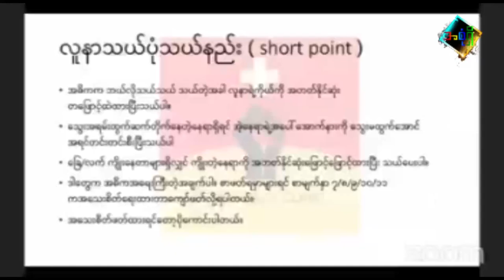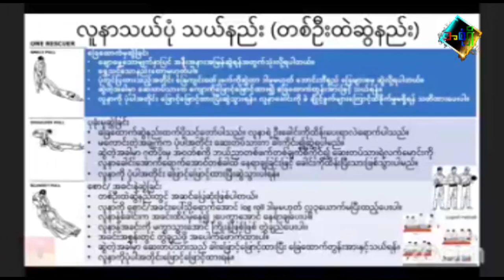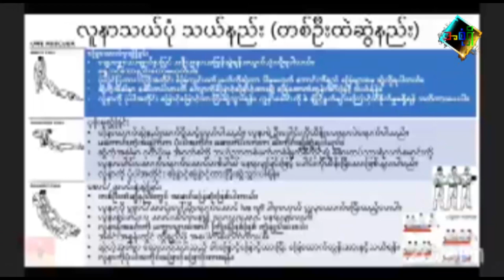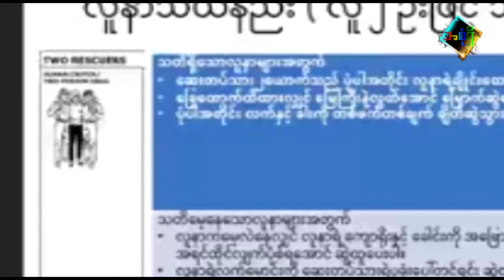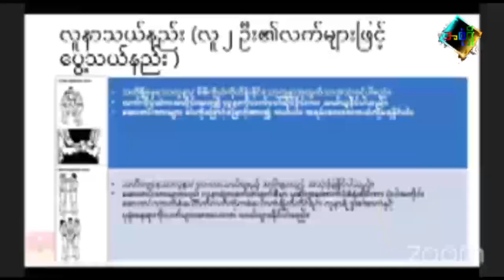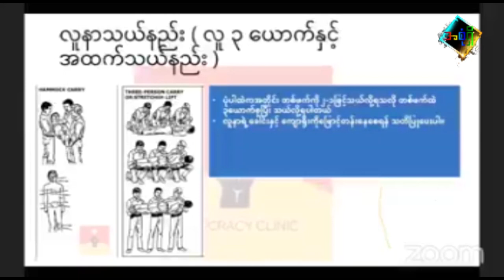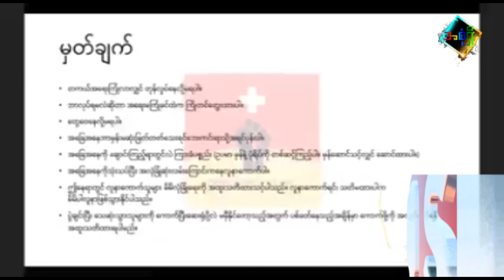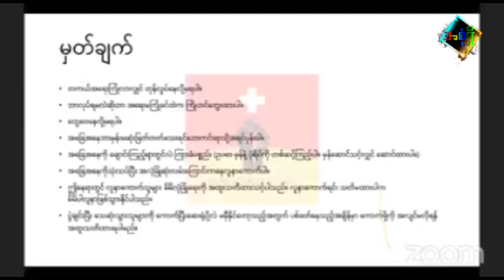ပဋိပက္ခကြား အရေးပေါ်ကုသနည်း အပိုင်း - ၂ လူနာသယ်ပုံသယ်နည်း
ပဋိပက္ခ တိုက်ပွဲတွေကြားမှာ ဒဏ်ရာအနာတရထိခိုက်သူတွေကို အရေးပေါ်ကုသ သယ်ဆောင်နည်းတွေပါ ... ဆေးအကူတပ် လက်စွဲလို့လည်း ပြောနိုင်ပါတယ် ...